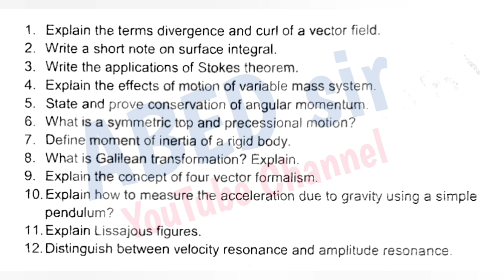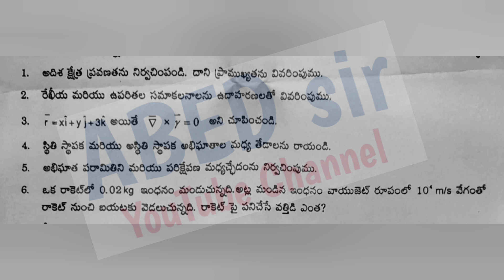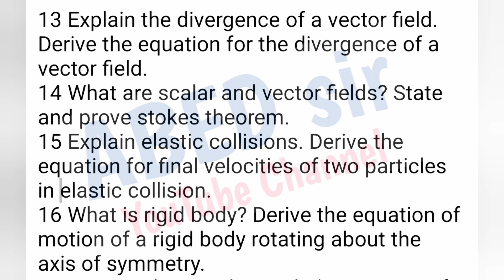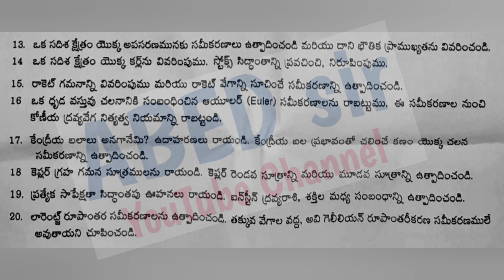Physics | Important Questions 2023 | BSc 1st Semester | UG | Degree | OU KU PU TU MGU SU